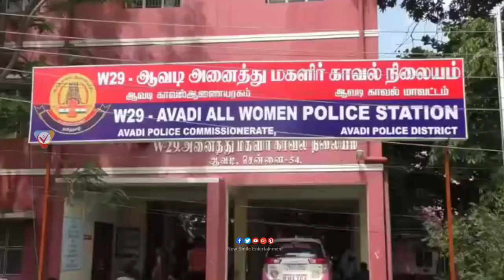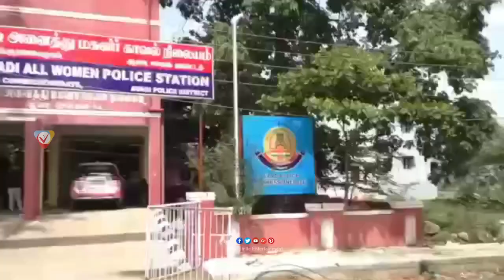అమ్మాయి అనుకోని బామ్మతో పెళ్లి || 54 Years-Old Women Marries 35 Years Young Man with Makeup​ || NSE